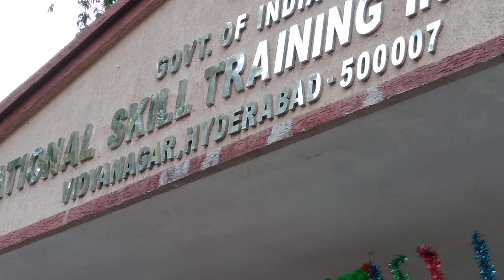26 January 2019 NSTI camp Hyderabad Vidyanagar | Republic Day celebration.